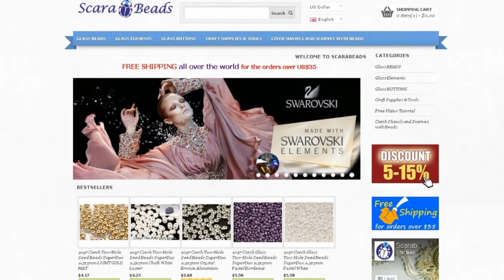Мастер Класс для Начинающих | Как Сделать Сережки "Неоновые Сердечки" за 5 минут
Сегодня у нас проект из серии проще простого для начинающих. Мы с вами сделаем сережки из сердечек на цепочке.

Из инструментов нам понадобятся круглогубцы

✨ Смотреть мастер класс ✨ Мастер Класс для Начинающих | Как Сделать Сережки "Неоновые Сердечки" за 5 минут ✨ на YouTube

Автор: ScaraBeads
Дизайнер: Галина Черемисина
Раздел: Бисероплетение для начинающих

На нашем канале вы найдете множество интересных видео-уроков и мастер-классов по созданию уникальных изделий из бисера и бусин. Необычные решения и удивительные открытия, живое общение и хорошее настроение, все это вы найдете на нашем youtube канале. Присоединяйтесь и добро пожаловать в удивительный мир, созданный нашими с вами руками!

Вам нравятся бусины необычной формы? Super Duo, Arcos par Puca, Coco, 2-hole beads, Zoliduo или Mushroom beads. Осваиваете бисероплетение и хотите создавать интересные украшения своими руками? А может ищете новые идеи для творчества?
Тогда Scarabeads клуб именно для вас! Присоединяйтесь!

Смотрите наши подробные мастер классы, оставляйте свои отзывы и комментарии!
❗И конечно участвуйте в конкурсах❗